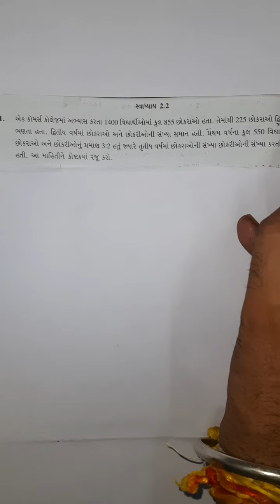ધોરણ 11 વિષય - આંકડાશાસ્ત્ર પ્રકરણ 2 (ભાગ - 15 )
માહિતીનું નિરૂપણ,  સ્વાધ્યાય 2.2  દા.ન. 1